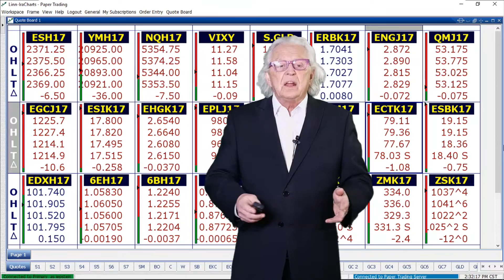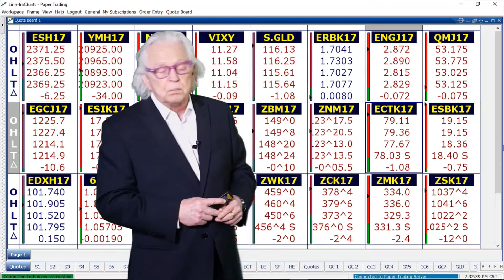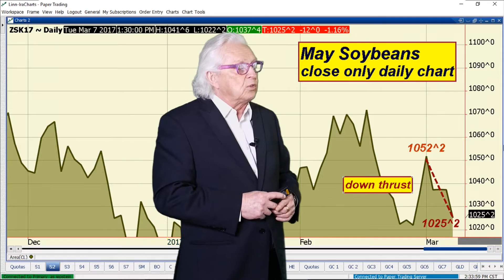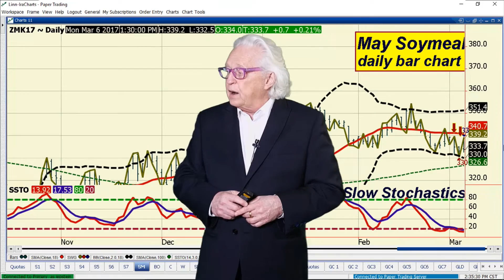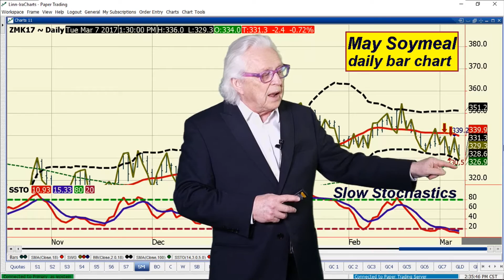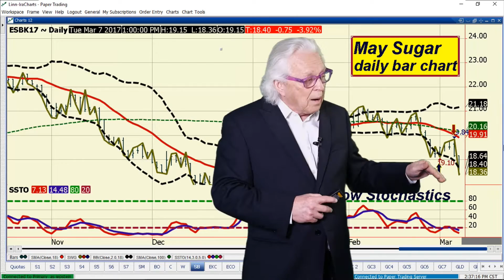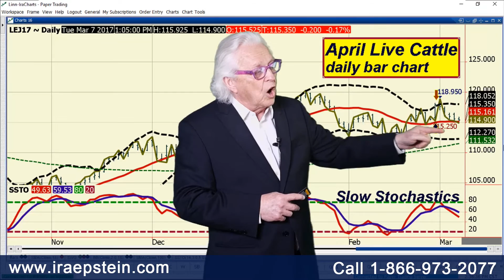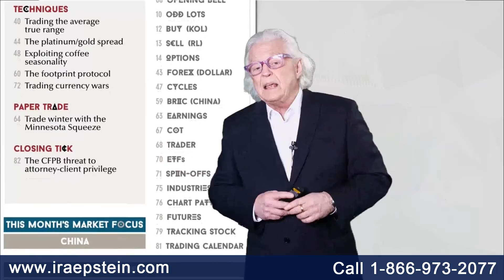Ira Epstein's End of the Day Agriculture Video 3 7 2017